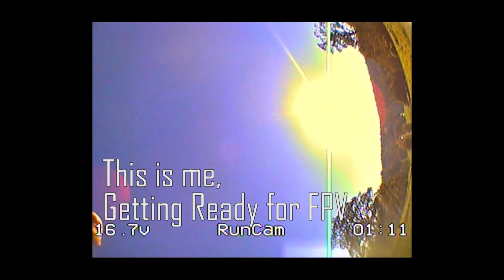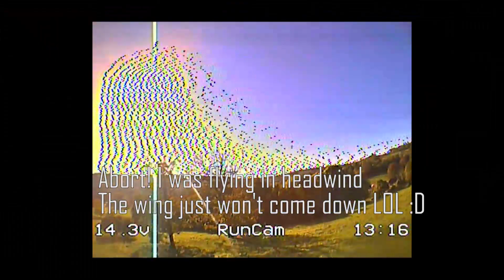Flying wing for the first time! :D Mini Race Wing FPV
One year later, I finally managed to fly this wing :)

Launching has been the hardest part, but once you are in the air it's amazing! The control takes a few flights to get comfortable with, but pretty intuitive. I still keep moving the yaw stick when turning lol :D bad habit from quadcopter flying.

So far it's been very rewarding and this wing has been really tough and holding up to abuses from a noob :) I must have crashed 50+ times!